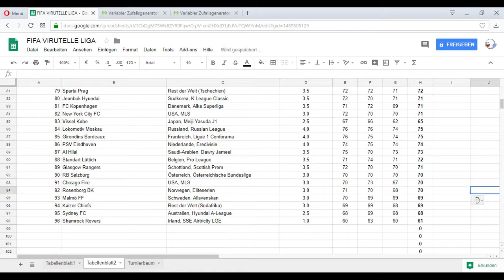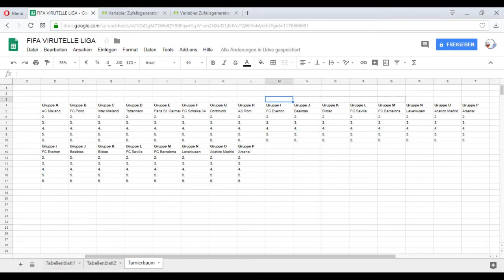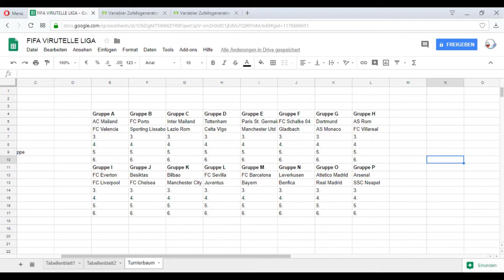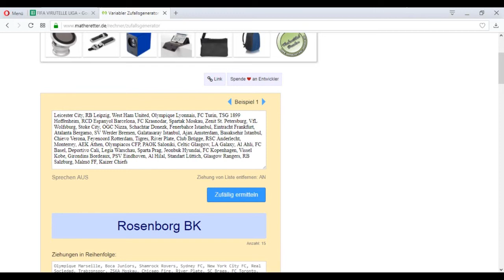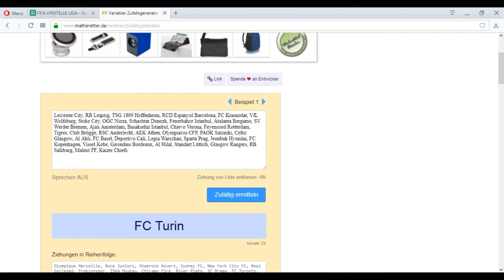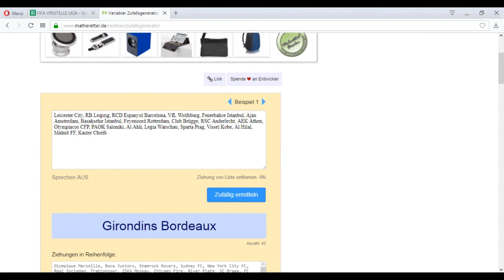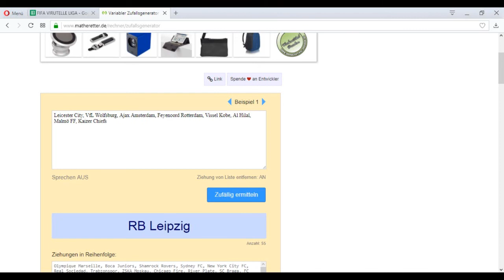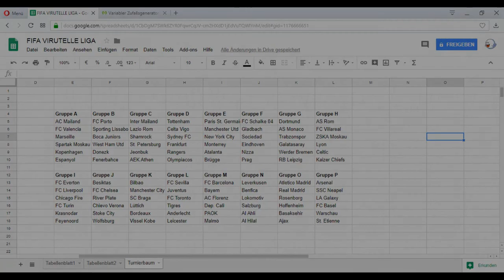Gesucht: Das beste Team aus FIFA 18! | CPU-Turnier | Auslosung | FrittenFriseur